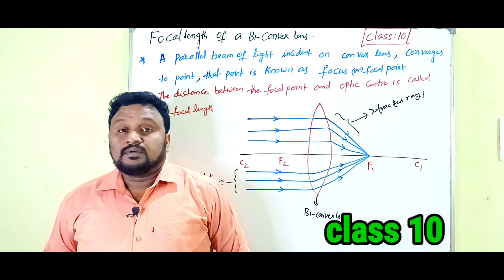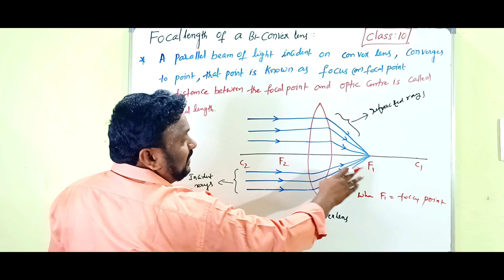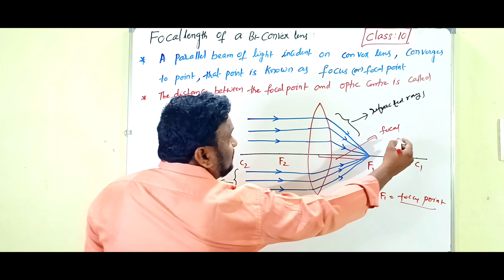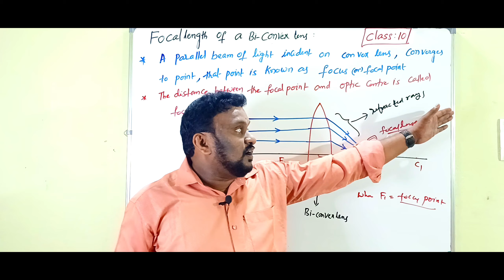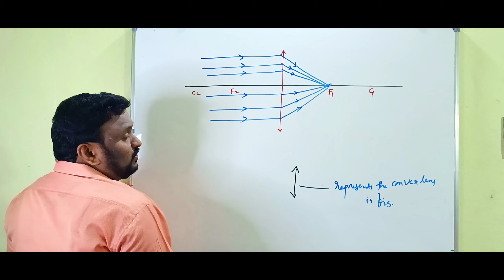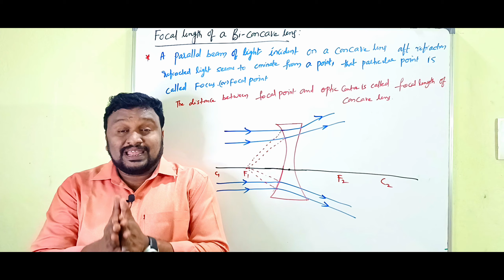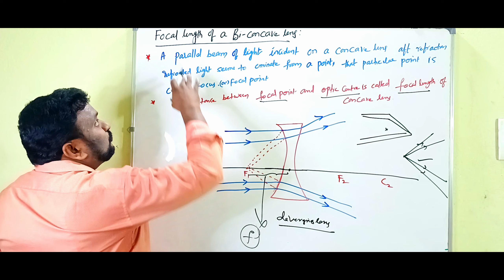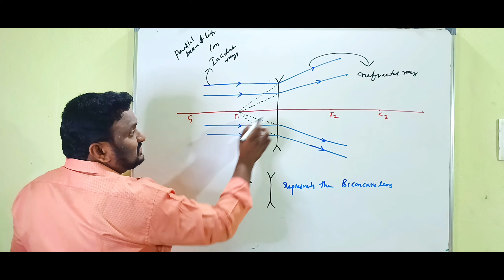Focal length of convex and concave lenses convexlens ||focallength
focal length,focal length explained,what is focal length,focal lengths,lens focal length explained,focal length comparison,converging and diverging lens,converging lens ray diagram,convex lens ray diagram